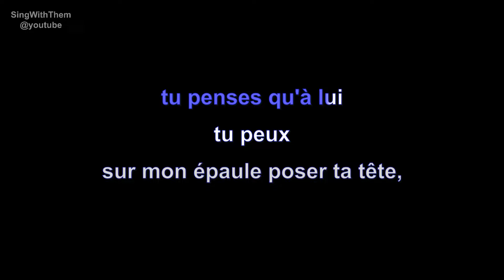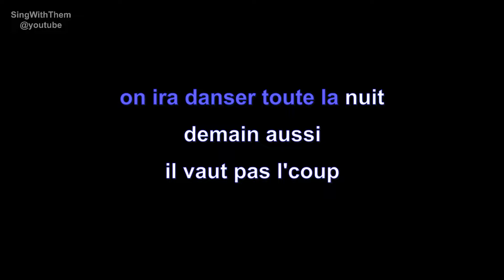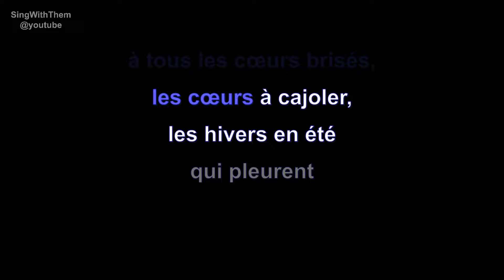| karaoke | helena | nouveau cœur